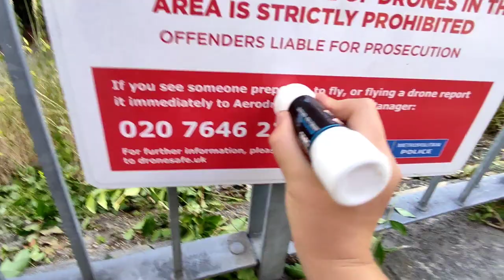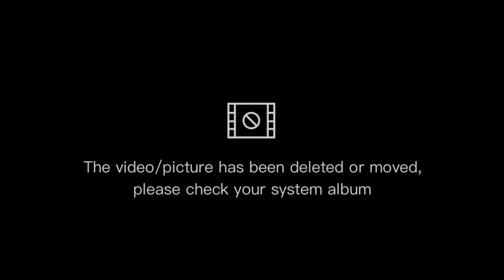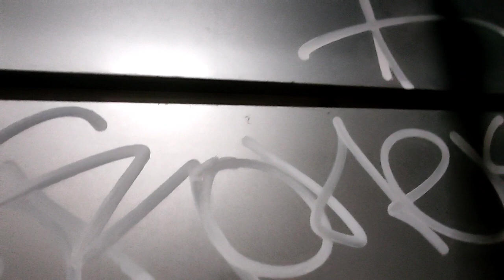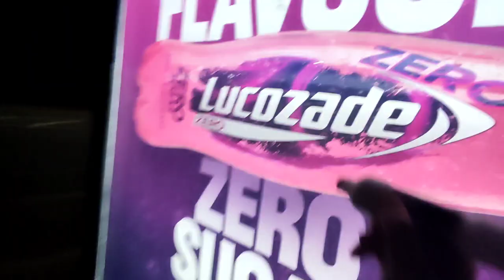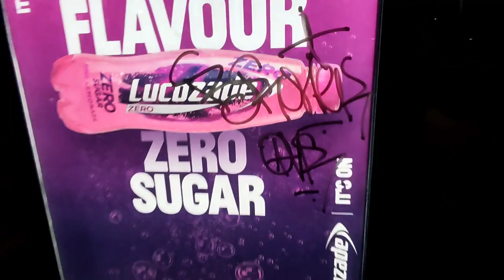REVIEW ON MARKER GROG 10mm// BOMBING OF THE METRO STATION///ОБЗОР НА МАРКЕР ГРОГ 10ММ//БОМБИНГ МЕТРО